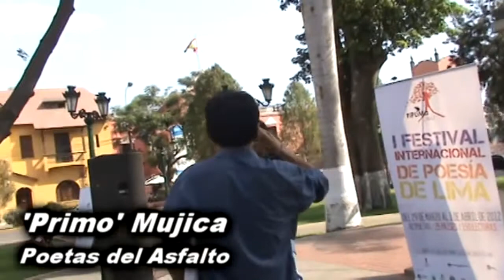Clausura del I Festival Internacional de Poesía de Lima - Revista Lima Gris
Cobertura de la clausura del I Festival Internacional de Poesía de Lima.